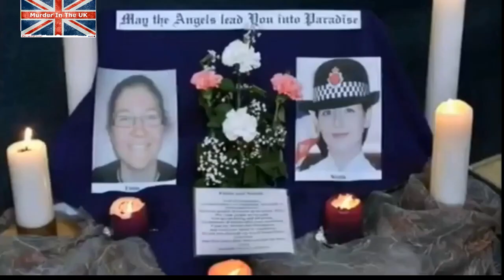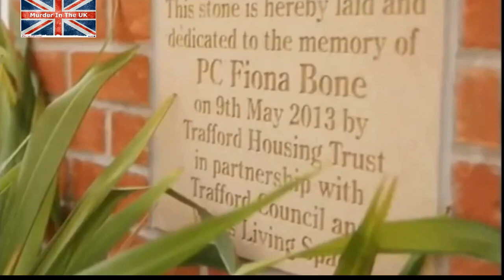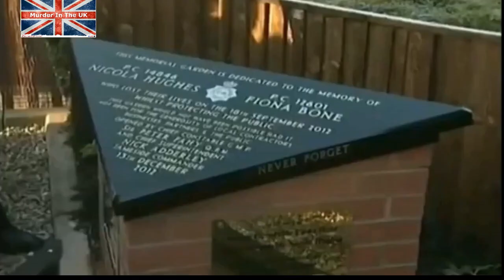Dale Cregan│Police Killer │ Manchester Gangland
Cregan killed two gangland rival,. Days later two female police officers arrived to investigate a crime he shot them both dead, then threw a hand grenade at them.

SOCIAL
👥Facebook: Murder in the UK